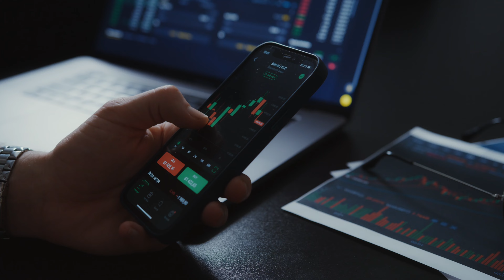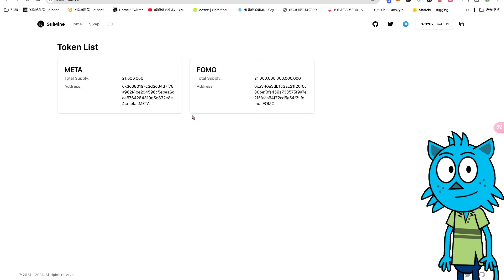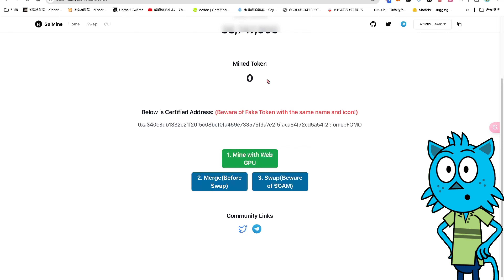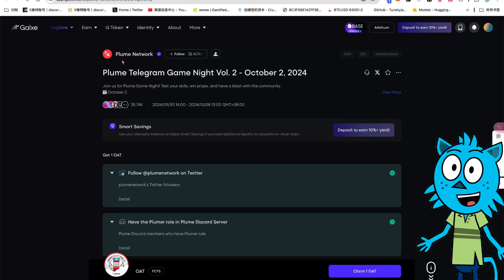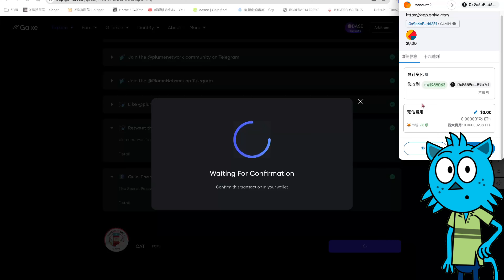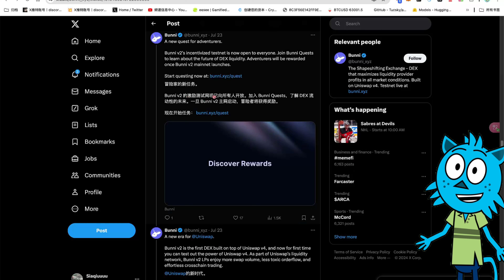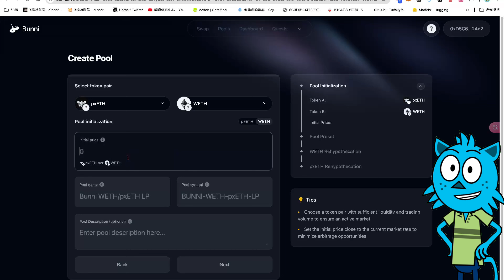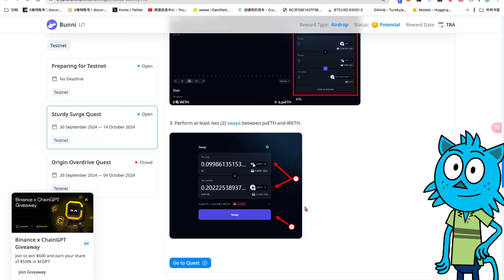小草Grass空投再次分配｜Plume Testnet Galxe 任务｜融资3000万Humanity第1阶段任务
00:00  开篇介绍分享
02:17  SUI挖矿
04:05  CARV
05:41  Plume
08:24  Bunni

Plume Testnet Galxe Quest ：I am a legendary goon

社群：
微信：CryptoBlueCat

赞助打赏地址：
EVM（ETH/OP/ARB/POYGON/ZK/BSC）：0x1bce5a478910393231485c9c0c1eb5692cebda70